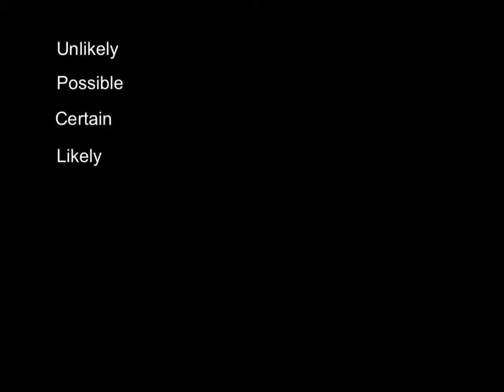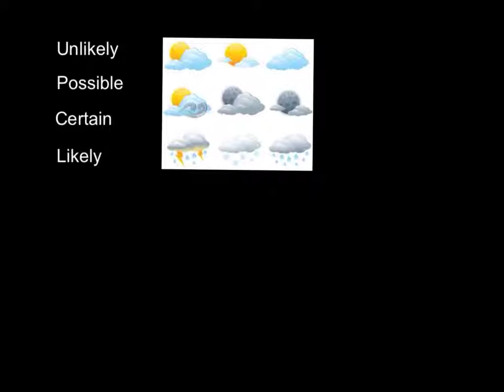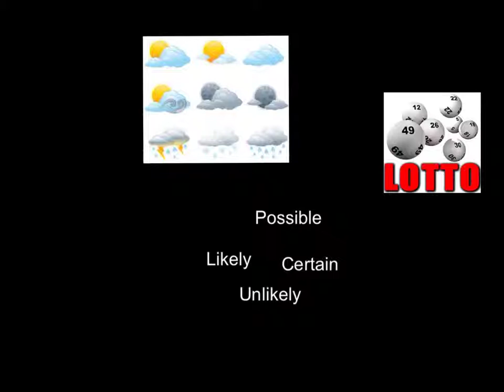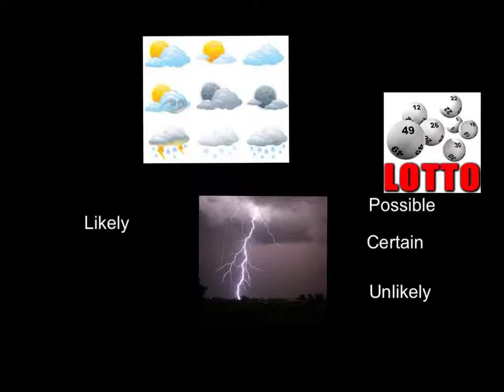ACMSP047 PRO 1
Maths Year 2